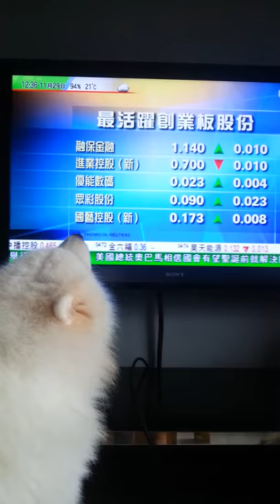Samoyed-Talented Mosses sing with stocks